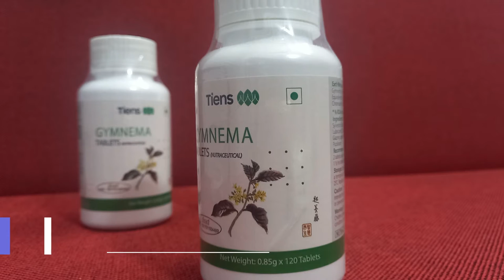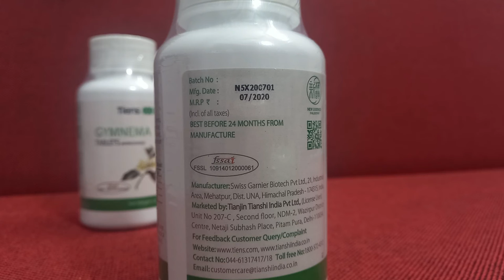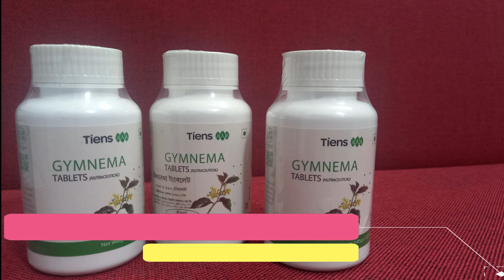Tiens Gymnema Tablets Price In Bangladesh | টিয়েন্সি জিমনেমা ট্যাবলেট | Dhakaa Shop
ডায়াবেটিস সমস্যাটি অন্যান্য দেশের মত আমাদের দেশেও একটি জটিল সমস্যা।
অনেক সংখ্যক ডায়াবেটিস বা বহুমূত্র রোগে আক্রান্ত মানুষ আমাদের দেশে আছেন।
ডায়াবেটিস মানব দেহের একটি অন্যতম জটিল রোগ, সকল বয়সেই এ রোগটি দেখা দিতে পারে
সাধারণত ডায়াবেটিস এ আক্রান্ত হলে ঘন ঘন প্রস্রাব হবে, প্রচুর পানির পিপাসা লাগবে,
অত্যধিক ক্ষুধা বেড়ে যাবে এবং খাবার খাওয়ার পরও ক্ষুধা থেকে যাবে এমন মনে হবে।
শরীরের শক্তি কমতে থাকবে এবং দিন দিন দূর্বল হয়ে পড়বে, ওজন কমতে থাকবে।
বর্তমানে ডায়াবেটিসের অনেক ধরনের চিকিৎসা রয়েছে।
টিয়েন্স এর সু-স্বাস্থ্য বিষয়ক কিছু পন্যের মধ্যে জিমনেমা ট্যাবলেট অন্যতম, যা ডায়াবেটিস আক্রান্তদের জন্য যথেষ্ঠ উপকারী।
মিষ্টি জাতীয় খাবারের প্রতি আগ্রহ কমায়।
প্যানক্রিয়াসের কার্যকারিতা এবং ইনসুলিন পুনরোৎপাদন বৃদ্ধি করে।
ট্যাবলেটটি দীর্ঘদিন সেবনে ইনসুলিন এবং অন্যান্য ঔষধ গ্রহনের প্রবণতা হ্রাস করে।
ডায়াবেটিস জনিত শারিরিক সমস্যা প্রতিরোধে গুরুত্বপূর্ণ ভূমিকা পালন করে।
এটি কোন ঔষধ নই,উচ্চ মান সম্পূর্ণ খাদ্য ।
পরিমাণঃ ১২০ টি ট্যাবলেট।
প্রতিদিন ২ বার ২ টি করে ক্যাপসুল ।

Tiens কোম্পানি দাম - ১৫৩৫ টাকা
২৫% ছাড়ে দাম - ১১৫১ টাকা

যোগাযোগ:
Branch Office : 958-968 East Shewrapara. Main Road, Mirpur, Dhaka